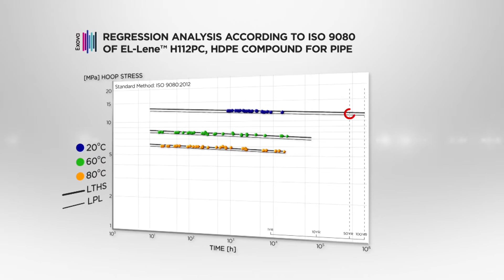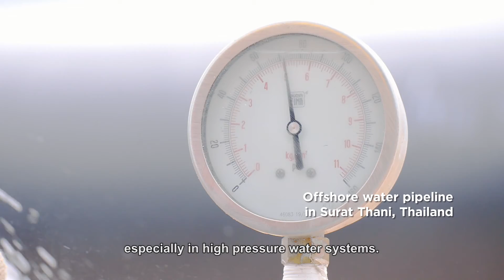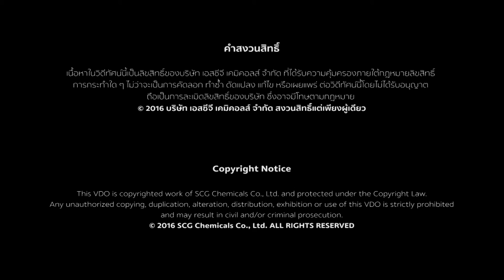EL-Lene™ H112PC: AN INNOVATION BEYOND PE100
Nowadays polyethylene has played an importance role in several pipeline industries such as water, gas, and mining pipe. SCG Chemicals is determined to create efficient plastic innovations to add value and create better living through relentlessly product development. An outstanding outcome is EL-Lene™ H112PC, a high performance material for high density polyethylene pipe.

As proven by accredited laboratory (EXOVA), pipes made from EL-Lene™ H112PC compound possesses impressive 10% higher withstanding pressure. With the benefit of superior strength, thickness of pipe using EL-Lene™ H112PC can be reduced by 10%. As a result, flow volume in operation increases. Besides, thinner wall also leads to easier to control pipe extrusion and faster welding installation.

In addition, slurry test showed that EL-Lene™ H112PC compound has 40% higher abrasion resistance than that of conventional PE100 pipe, and, as a consequence, has longer lifetime use.

EL-Lene™ H112PC compound is thus trusted for pipe in mining and water supply projects and is an ideal material for sustainable infrastructure.

นวัตกรรมเม็ดพลาสติกประสิทธิภาพเหนือกว่า PE100

ปัจจุบันนี้มีการใช้ HDPE PE100 ในอุตสาหกรรมท่อเพิ่มมากขึ้น ไม่ว่าจะเป็น ท่อส่งน้ำแรงดัน ท่อส่งก๊าซธรรมชาติ หรือท่อที่ใช้ในอุตสาหกรรมเหมืองแร่ เอสซีจี เคมิคอลส์ จึงไม่หยุดยั้งที่จะคิดค้นพัฒนาประสิทธิภาพของเม็ดพลาสติก HDPE  ให้มีประสิทธิภาพเหนือกว่า PE100 ในปัจจุบัน จนได้ผลลัพธ์ออกมาเป็น “EL-Lene™ H112PC” นวัตกรรมเม็ดพลาสติก HDPE ใหม่สำหรับท่อแรงดันสูงโดยเฉพาะ

จากการทดสอบมาตรฐานจากสถาบันชั้นนำระดับสากล (EXOVA) พบว่า ท่อที่ผลิตจากเม็ดพลาสติก     EL-Lene™ H112PC มีคุณสมบัติทนแรงดันได้มากกว่าท่อที่ผลิตจากเม็ด PE100 ในท้องตลาดทั่วไป ถึง 10% ด้วยคุณสมบัตินี้เองที่ทำให้ผู้ผลิตสามารถลดความหนาของท่อได้ 10% เมื่อเทียบกับการรับแรงดันระดับเดียวกัน  จึงทำให้สามารถเพิ่มปริมาตรการขนส่งน้ำได้มากขึ้น และการลดความหนานี้ยังช่วยให้ใช้วัตถุดิบลดลง ลดเวลาในการเชื่อมและติดตั้งท่ออีกด้วย

นอกจากนี้ จากการทดสอบการสึกกร่อนด้วยวิธี Slurry Test พบว่า ท่อที่ผลิตจากเม็ดพลาสติก EL-Lene™ H112PC มีคุณสมบัติทนการสึกกร่อนได้มากกว่าท่อ PE100 ทั่วไปถึง 40% ส่งผลให้อายุการใช้งานของท่อยาวนานขึ้น ซึ่งเป็นคุณสมบัติที่ช่วยลดต้นทุนของผู้ประกอบการ โดยเฉพาะในงานอุตสาหกรรมเหมืองแร่ที่เน้นอายุการใช้งานของท่อเป็นปัจจัยสำคัญ

ด้วยเหตุนี้เม็ดพลาสติก EL-Lene™ H112PC จึงได้รับความไว้วางใจให้ใช้ในท่อสำหรับอุตสาหกรรมเหมืองแร่และท่อน้ำแรงดันสูงทั้งในประเทศและต่างประเทศ เป็นอีกหนึ่งนวัตกรรมจากเอสซีจี เคมิคอลส์ ที่สร้างความยั่งยืนให้ระบบโครงสร้างพื้นฐานและอุตสาหกรรมท่อโดยเฉพาะ